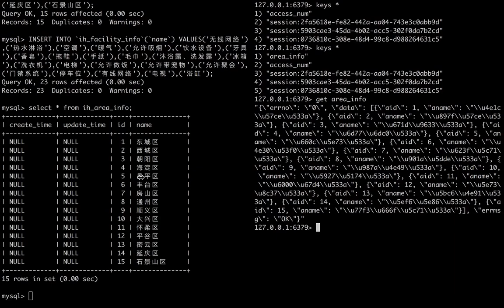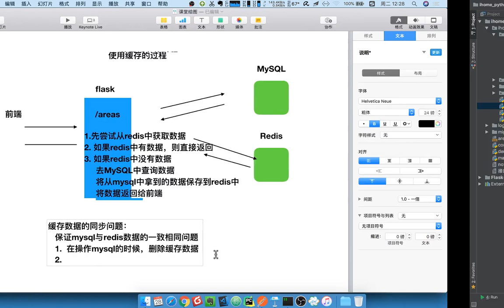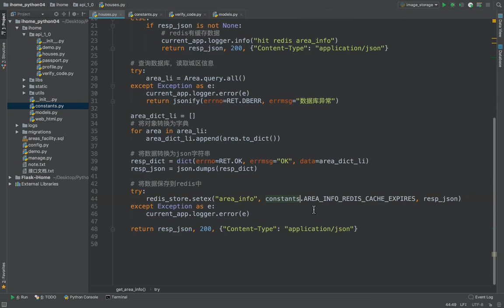17 爱家租房项目丨10 城区信息丨04 缓存数据同步的问题